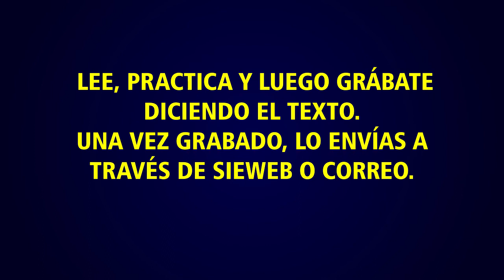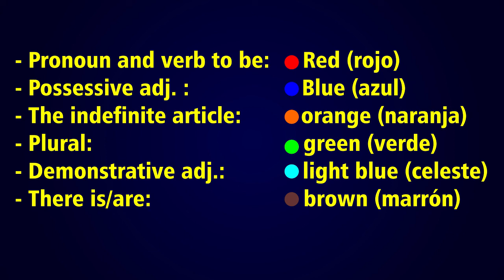walking around 1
Reading Comprehension